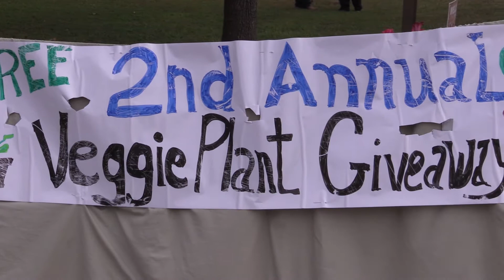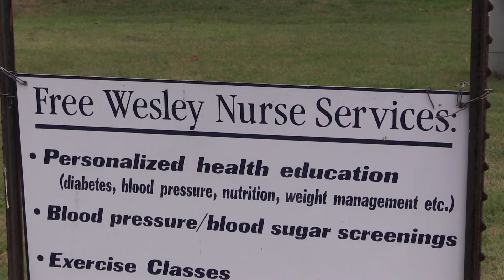Great Poteet Plant Giveaway - Rio Texas Conference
Learn how Poteet provided a valuable health ministry outreach to their community.